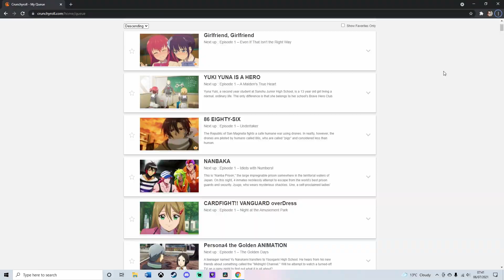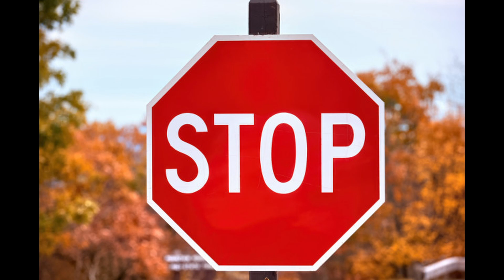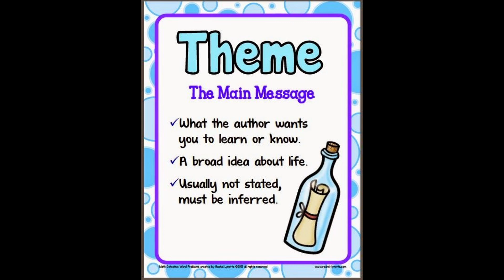An Isekai With a Purpose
Hope you enjoy this very short video about the isekai anime I've been killing slimes, make sure to check the show out, and don't forget to like and sub for more anime and manga related content.